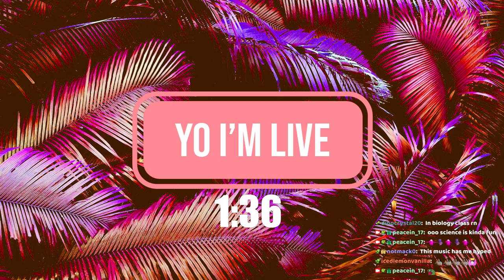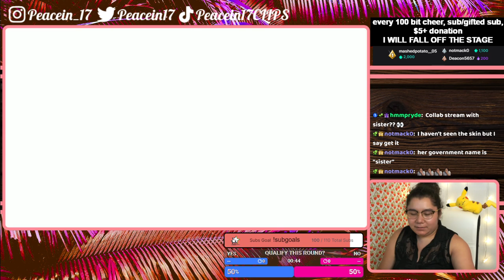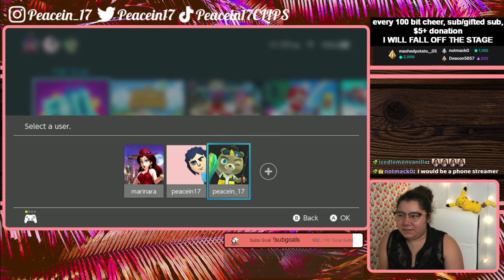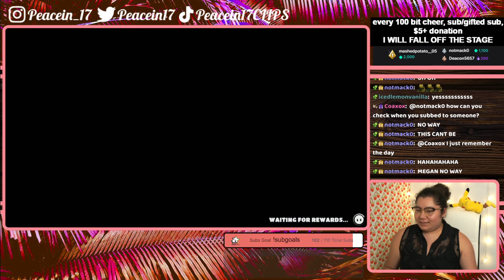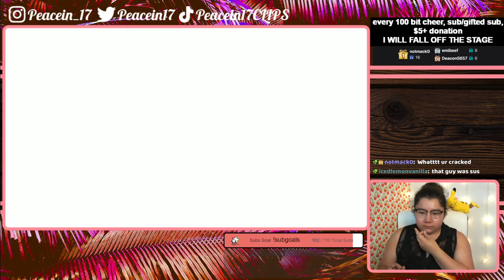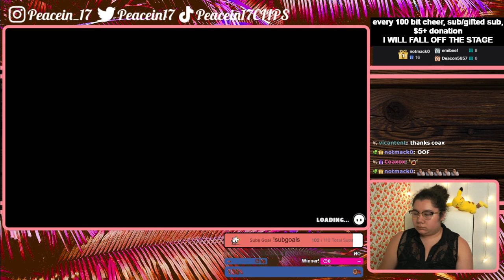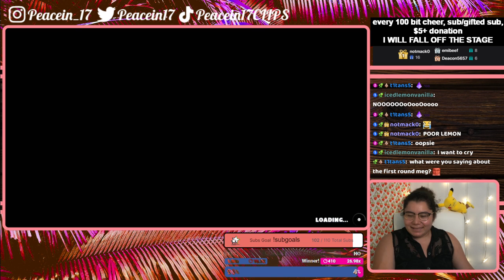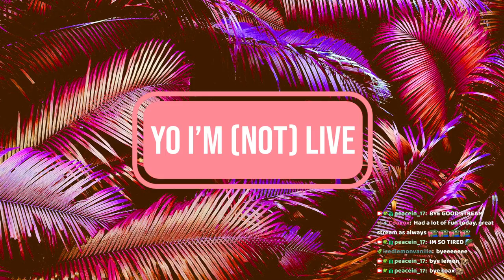8/18/22 I GIFT SUBS EVERY SOLO CROWN WIN! SUB/CHEER TO MAKE ME RESPAWN! - Fall Guys, YLYL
Time Stamps
00:00:00 Starting Soon
00:05:38 Intro
00:09:00 Fall Guys
03:24:07 YLYL
03:34:34 Thanking Subs Calligraphy